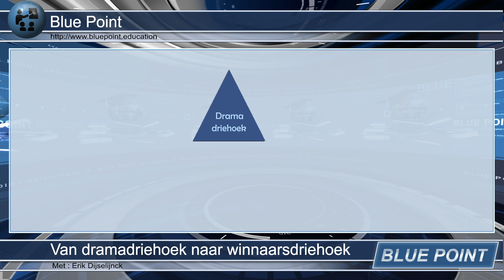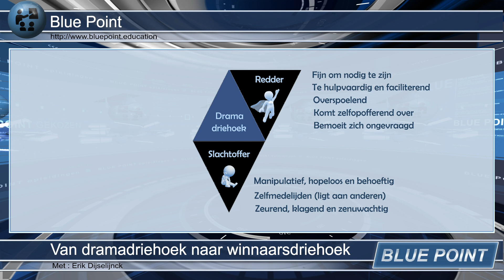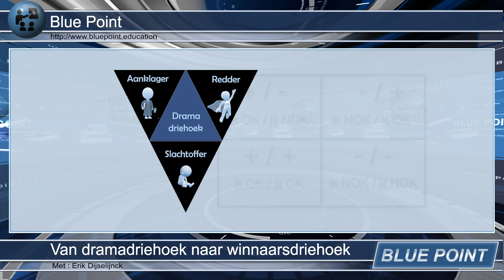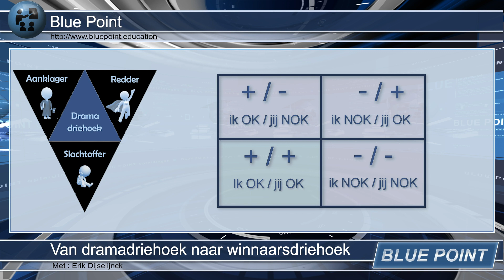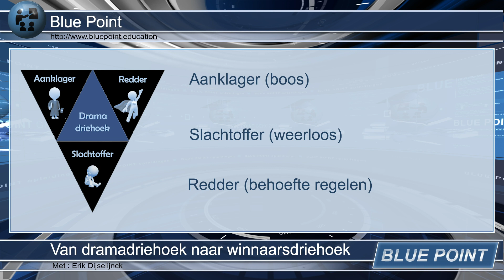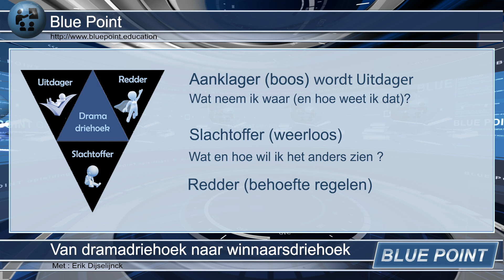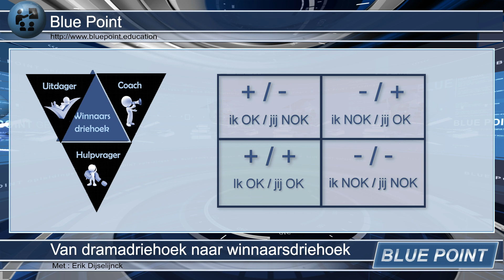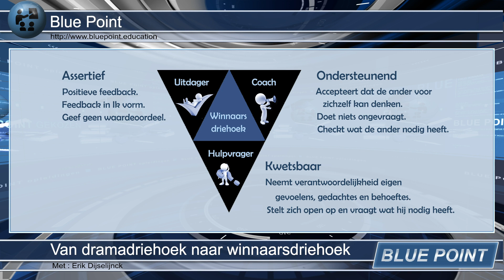Van dramadriehoek naar winnaarsdriehoek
In deze video wordt de dramadriehoek uitgelegd. Maar meer dan dat. Er wordt ook verteld hoe je erachter komt dat je erin zit en wat je eraan kunt doen om eruit te komen (naar de winnaarsdriehoek).